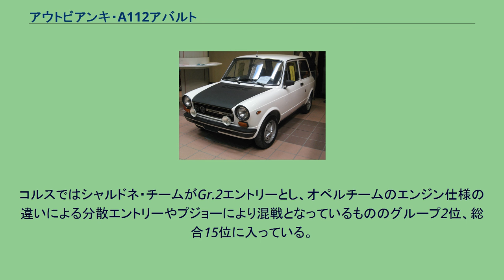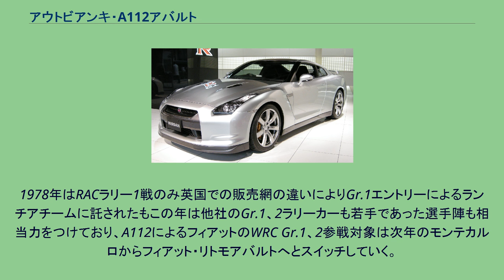アウトビアンキ・A112アバルト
アウトビアンキ・A112アバルトとは、イタリアの自動車メーカーであったアウトビアンキがかつて発売していたハッチバック「A112」のグレードの1つである。
A112のスポーティーモデル。
ペットネームに「アバルト」とあるように、このクルマのチューニングはアバルトが担当した。
アバルトの名がフィアットグループの市販車にグレード名として与えられたのはこれが初めて。
A112アバルトは、特に日本で人気が高かった。
搭載エンジンは直4OHVで、さらなるエンジンチューンにも耐えられるように設計されている。
イタリア車のホットハッチの代表的なモデルであるA112アバルトには、982cc/58PSと1974年に登場した1,050cc/70PSの2種類のモデルが存在する。
70PSモデルは1979年に4度目のマイナーチェンジを実施した際5MTを採用した。
フィアットの意向により1973年頃まで国際ラリー及びWRCにおいては既にフィアット・124やグループ傘下におさめていたランチアでのGr.4による戦いに集中して居た関係上、先にOEMで同格のセアト・127での参戦は点在していたものの販売戦略的に小型車クラスであるA112でのラリー活動に興味を示しておらず、A112発表直後にアバルトがプロトタイプで1000TCラディアーレ・ユニットでの108PS仕様を製作、発表していたがこの時点ではフィアットはフィアット製のノーマル・エンジンにツインチョーク・キャブ装着による58PS仕様を量産車仕様としていた。
そこで1974年に量産仕様に70馬力仕様が追加され、この車によるワンメイクラリーがヨーロッパ各国で開催される。
なかでもフランスでは特に盛んで「クープ・アウトビアンキ・アバルト」ラリーがシリーズ戦として行われ、本国イタリアでも「A112アバルト・70HPトロフィー」ラリーをメーカーイベントとして開催していく。
更にこの頃にはラリーに熱心となったフィアットは、ラリー用にアバルトの専用チューンを施した97馬力仕様をGr.2仕様として公認を得、イタリア国内ラリーを中心に参戦し始める。
　　　　　　　　　　　　　　　　　　 そこから2年後である1976年。
次年はフィアットの持ち駒として131アバルトも控えており、他チームの別車種による分散エントリーとして地元中心にWRCラリー・モンテカルロにA112・アバルトをフィアット側は5台、地元プライベータのシャルドネ側1台でGr.1エントリー。
Gr.1のライバル車種としてはアルファロメオ・2000GTVやBMW・2002 tii等排気量のあるマシンの中、5台完走を皮切りに、ツール・ド・コルスではリタイヤであったものの、Gr.2エントリーとした1977年、モンテカルロではそれまでのGr.2で力をつけていたシュコダ130RSの2台に勝敗は許したものの、3台Gr.2で3、4、5位完走を果たす。
コルスではシャルドネ・チームがGr.2エントリーとし、オペルチームのエンジン仕様の違いによる分散エントリーやプジョーにより混戦となっているもののグループ2位、総合15位に入っている。
1978年はRACラリー1戦のみ英国での販売網の違いによりGr.1エントリーによるランチアチームに託されたもこの年は他社のGr.1、2ラリーカーも若手であった選手陣も相当力をつけており、A112によるフィアットのWRC Gr.1、2参戦対象は次年のモンテカルロからフィアット・リトモアバルトへとスイッチしていく。